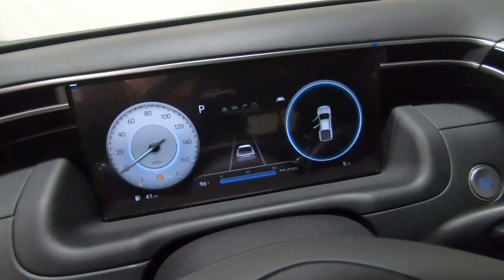New 2024 HYUNDAI SANTA CRUZ NIGHT Truck For Sale In Columbus, OH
Please visit Ricart Hyundai to view this New PHANTOM BLACK 2024 HYUNDAI SANTA CRUZ NIGHT for sale near Columbus, Ohio.

Stock #: HTR1040

Description:
2024 HYUNDAI SANTA CRUZ NIGHT
New 2024 Hyundai SANTA CRUZ Truck is For Sale in Columbus, Ohio. This model has a 2.5 L engine, 8-Speed Auto-Shift Manual w/OD transmission, and is finished in Black paint. Whatever questions you might have about this vehicle, you can be certain that our sales advisors can assist you every step of the way. On top of that, our financing experts are prepared to help you find the lease or finance option that is right for you. Find us at 4255 S Hamilton Road in Groveport, OH 43125, servicing customers throughout Central Ohio.